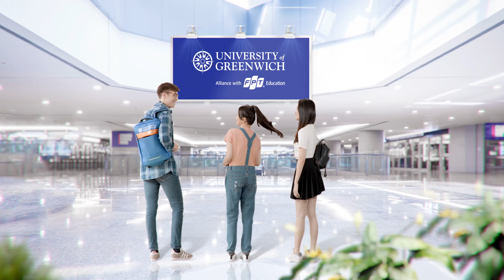Greenwich Việt Nam thay đổi bản thân để thay đổi thế giới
“Đây là nơi tôi đặt những bước chân đầu tiên, trong hành trình thay đổi chính mình, để từ đó thay đổi thế giới.
Bằng nguồn kiến thức vô tận, và cả những lỗ lực không ngừng nghỉ từ chính bản thân
Bằng những bài học không nằm trong trang sách, và khát khao thay đổi chính mình bắt đầu từ những hành động đơn giản nhất.
Tại đại học greenwich VN, những gì bình thường đã bằng cách nào đó trở nên thật phi thường
Tôi của ngày hôm nay thay đổi bản thân để thay đổi thế giới.
Greenwich Việt Nam”